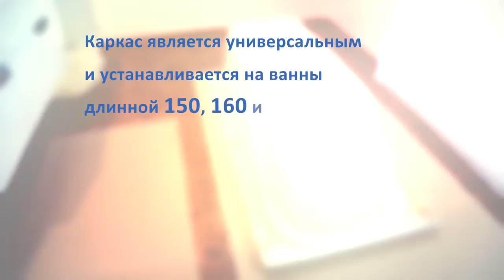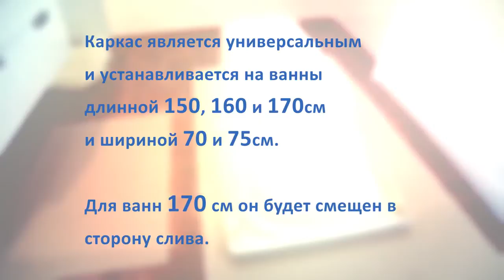Triton Стандарт установка усиленного стального каркаса